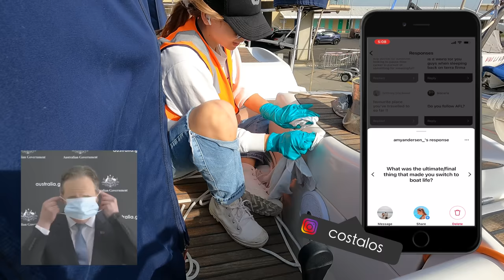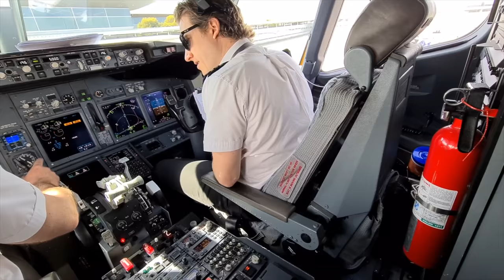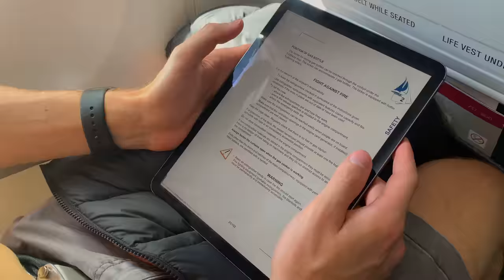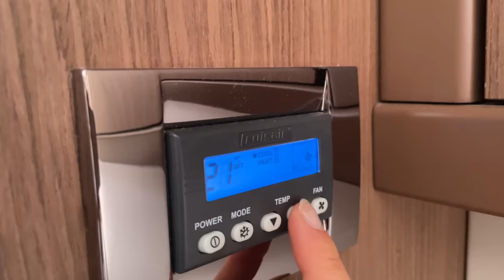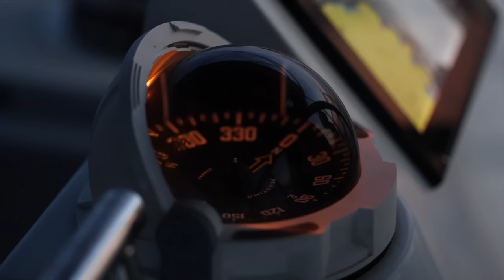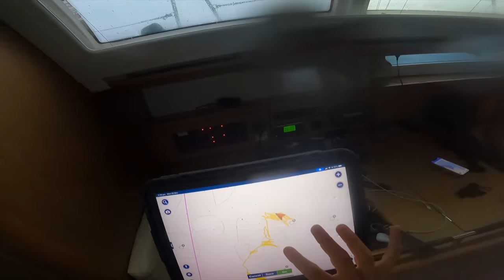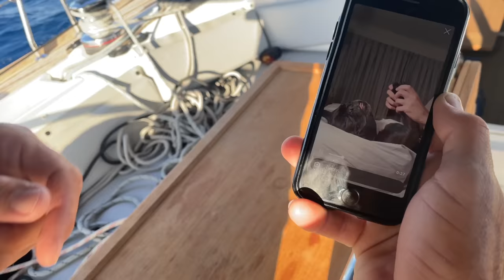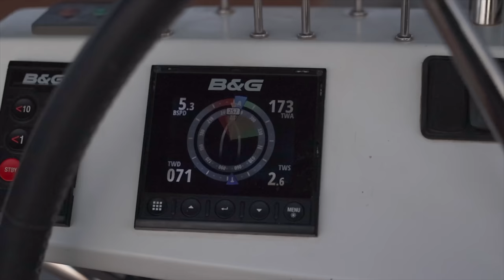10 Days Sailing the Greek Islands + Tips + Q&A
On this episode, we share our backstory to buying a boat & our exciting future plans. We also give you our REAL & honest opinion about navigating and exploring the Greece Islands by boat, as we sail from Kea to Athens.

By using our discount code "KRISTINASTRAVELS" you'll receive an extra $200 OFF when you book online or quote the code to the Navigare booking team over the phone, AND it can be combined with any other discount offer!!! As an extra gift from John and I, if you book using our special code, let us know by sending an email to and we'll send you our personalised Navionics pins of the exact locations and best anchorage's we stayed in and explored!

CHAPTERS:
0:00 Our backstory to buying a boat
3:30 Sailing to Kea, Greece
4:15 Med mooring at Kea, Greece
7:01 Sailing Athens (morning sail)
11:15 Everything you need to know about Sailing in Greece
11:58 Chartering a yacht in Greece
12:12 The Cost of Docking In Greece
12:38 Sailing the Greek Islands
13:10 Anchoring in Greece
14:04 Chartering a boat with Navigare Yachting
15:46 Navigare Yachting Discount Promo Code
16:06 'Cascade' Beneteau Sense 51

This was our FIRST TIME EVER sailing a boat ourselves overseas and we were nervous, excited and geared up to take you to the most INCREDIBLE islands, the Cyclades, in the Aegean Sea. Watch our full Greece series from the beginning

Want to support us and join us behind the scenes?
Or buy us a coffee? and send some love!